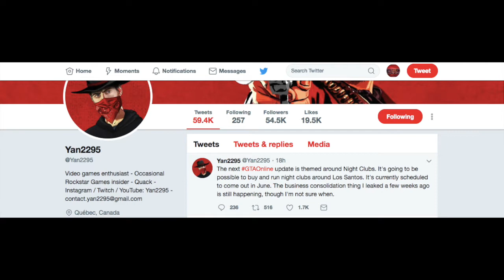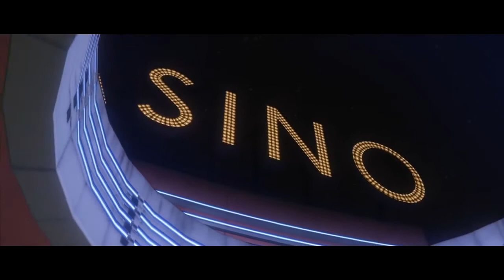WILL THERE BE NIGHTCLUB IN GTA 5 ONLINE NEXT DLC?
NIGHTCLUB DLC GTA 5 ONLINE COMING SOON IN JUNE 2018